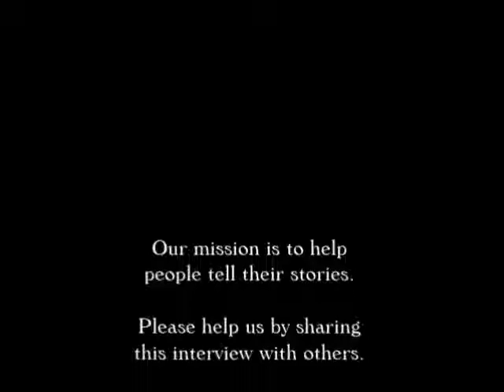Eric Jennings Interview on The Paul Leslie Hour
The Eric Jennings Interview is featured on The Paul Leslie Hour.

This episode presents an interview with Eric Jennings of the bands Geisha Hit Squad and Black Lion Reggae. As you’ll soon here, Eric sat down with Paul Leslie in the back of J's Cigars and Coffee for an in-depth conversation.  Eric is a deep and caring person who happens to be a very talented musical artist.

While I have your attention, did you know The Paul Leslie Hour is made possible through listeners like you? That’s it. Thanks to everyone who is contributing.

I think it’s time to get the interview playing. We promised you Eric Jennings and now it’s time to meet the man himself.